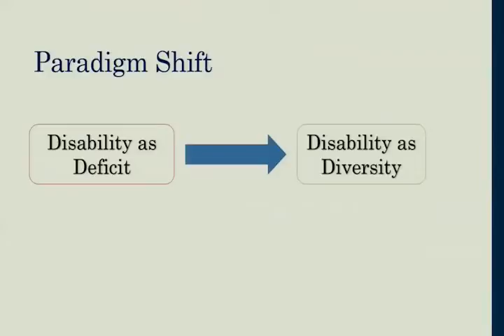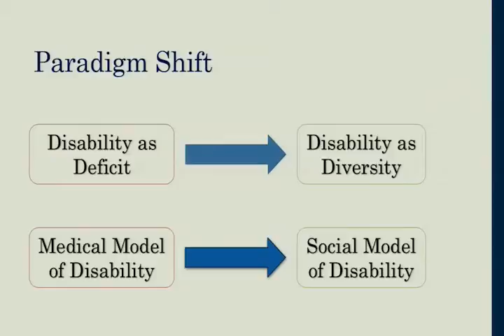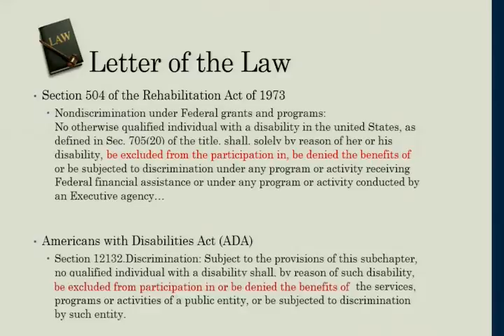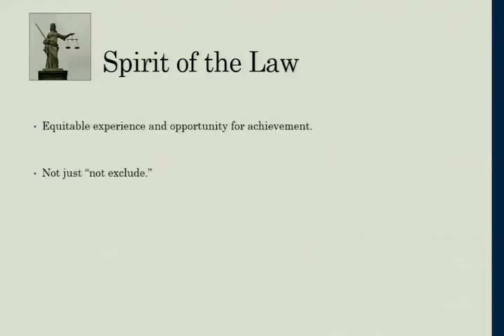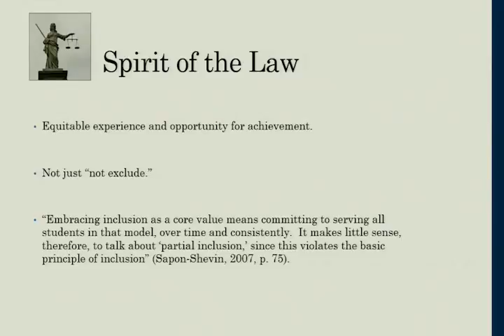Universal Design: Shifting the Paradigm, Dr. Whitney Rapp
Clip from Dr. Whitney Rapp's Universal Design presentation at the Fact2 Accessibility Symposium 2015 at SUNY Empire State College.